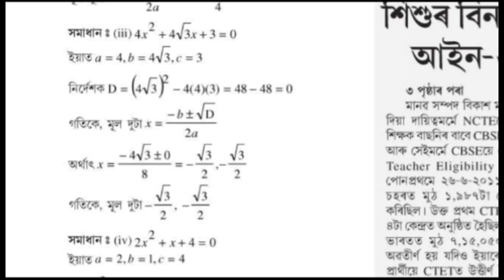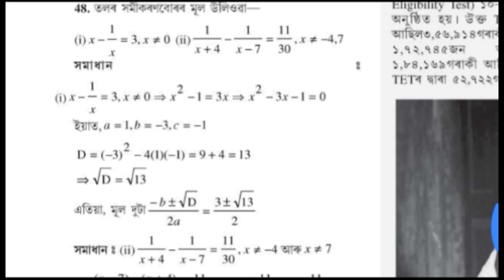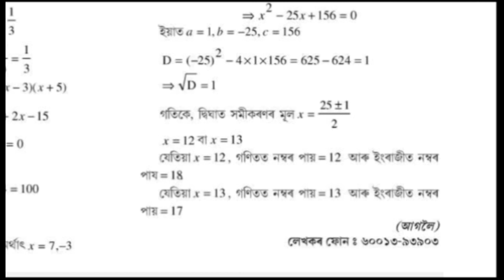HSLC MATHETATICS IMPORTANT QUESTIONS AND ANSWERS || ANURAG TECH